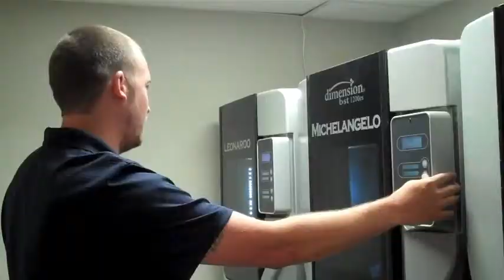Josh Weed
Josh Weed, a WSU Co-op student, working at Vornado